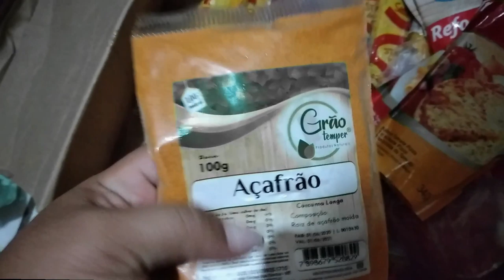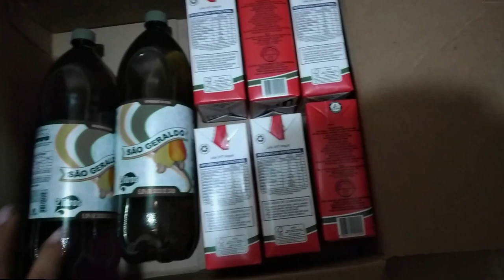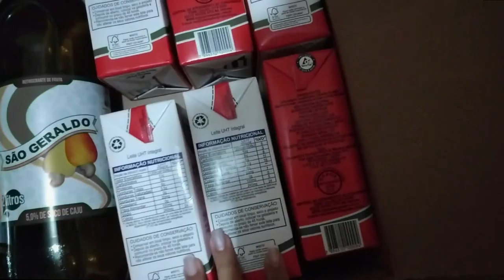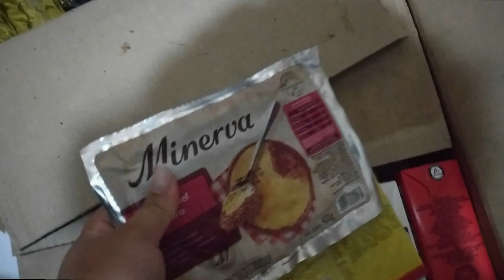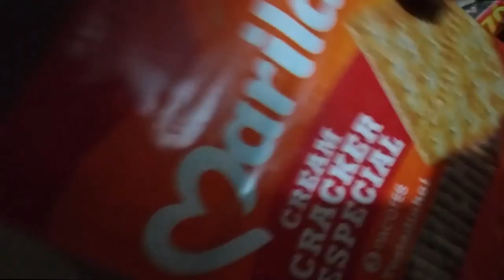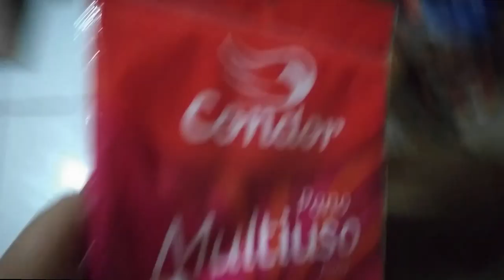COMPRAS DE MERCADO - JUNHO 2020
Somos uma Família Cristã, naturais de Fortaleza CE , atualmente moramos na cidade de Horizonte CE como missionários .

Agência 3281
Conta 282412
Op  .13